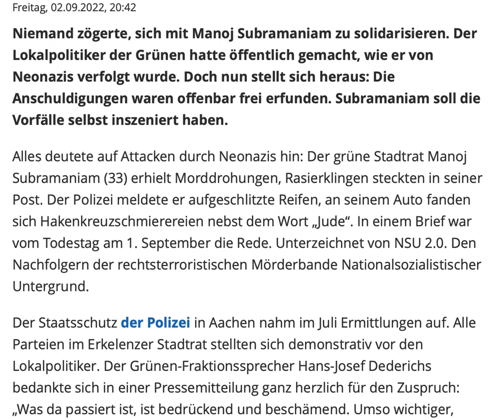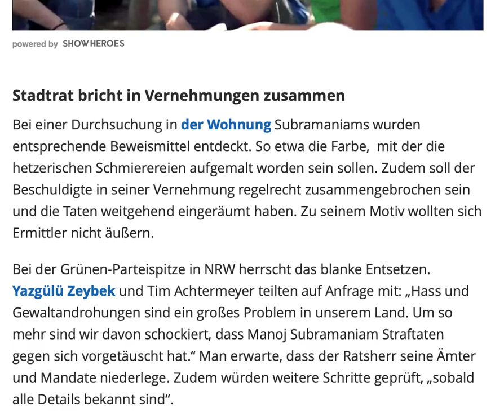Grüner Stadtrat inszenierte rechtsextreme Hetzjagd,die es nie gab.Hakenkreuz selbst gemacht!" Juden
Die Grünen: Morddrohungen und Hakenkreuze.Grüner Stadtrat inszenierte rechtsextreme Hetzjagd, die es nie gab. Ähnlicher Fall wie Gil Ofarim?
Manoj Subramaniam täuschte die Straftaten offenbar nur vor
Grüne ErkelenzManoj Subramaniam täuschte die Straftaten offenbar nur vor
FOCUS-online-Reporter Axel Spilcker
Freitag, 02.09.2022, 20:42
Niemand zögerte, sich mit Manoj Subramaniam zu solidarisieren. Der Lokalpolitiker der Grünen hatte öffentlich gemacht, wie er von Neonazis verfolgt wurde. Doch nun stellt sich heraus: Die Anschuldigungen waren offenbar frei erfunden. Subramaniam soll die Vorfälle selbst inszeniert haben.
Alles deutete auf Attacken durch Neonazis hin: Der grüne Stadtrat Manoj Subramaniam (33) erhielt Morddrohungen, Rasierklingen steckten in seiner Post. Der Polizei meldete er aufgeschlitzte Reifen, an seinem Auto fanden sich Hakenkreuzschmierereien nebst dem Wort „Jude“. In einem Brief war vom Todestag am 1. September die Rede. Unterzeichnet von NSU 2.0. Den Nachfolgern der rechtsterroristischen Mörderbande Nationalsozialistischer Untergrund.
Der Staatsschutz der Polizei in Aachen nahm im Juli Ermittlungen auf. Alle Parteien im Erkelenzer Stadtrat stellten sich demonstrativ vor den Lokalpolitiker. Der Grünen-Fraktionssprecher Hans-Josef Dederichs bedankte sich in einer Pressemitteilung ganz herzlich für den Zuspruch: „Was da passiert ist, ist bedrückend und beschämend. Umso wichtiger, dass wir als demokratische Parteien zusammenstehen.“
Es gab wohl nie eine rechtsextreme Hetzjagd.
Der Verfolgte Subramaniam betonte, dass er weitermachen und sein Engagement noch verstärken wolle. „Diese Menschen bekommen mich nicht mundtot“, bekundete er unlängst gegenüber der Aachener Zeitung.  „Unser Respekt gilt Manoj, der sich nicht unterkriegen lässt…“, lobten die Parteifreunde den unerschütterlichen Mut des Politikers, der seine Wurzeln in Sri Lanka besitzt. Die Polizei stellte den Grünen fortan unter Personenschutz. Auch auf die AfD ging er los.

Inzwischen aber entpuppt sich die rechtsextreme Hetzjagd offenbar als Mär. Eine Sprecherin der Staatsanwaltschaft Mönchengladbach sagte FOCUS Online, dass der Politiker das ganze Szenario selbst inszeniert habe. „Im Rahmen der Ermittlungen erhärtete sich der Verdacht, dass es nicht zu den angezeigten Straftaten kam, diese vorgetäuscht waren und eine Bedrohungslage nicht vorlag.“
Anzeige

powered by
Stadtrat bricht in Vernehmungen zusammen
Bei einer Durchsuchung in der Wohnung Subramaniams wurden entsprechende Beweismittel entdeckt. So etwa die Farbe,  mit der die hetzerischen Schmierereien aufgemalt worden sein sollen. Zudem soll der Beschuldigte in seiner Vernehmung regelrecht zusammengebrochen sein und die Taten weitgehend eingeräumt haben. Zu seinem Motiv wollten sich Ermittler nicht äußern.
Bei der Grünen-Parteispitze in NRW herrscht das blanke Entsetzen.  Yazgülü Zeybek und Tim Achtermeyer teilten auf Anfrage mit: „Hass und Gewaltandrohungen sind ein großes Problem in unserem Land. Um so mehr sind wir davon schockiert, dass Manoj Subramaniam Straftaten gegen sich vorgetäuscht hat.“ Man erwarte, dass der Ratsherr seine Ämter und Mandate niederlege. Zudem würden weitere Schritte geprüft, „sobald alle Details bekannt sind“.